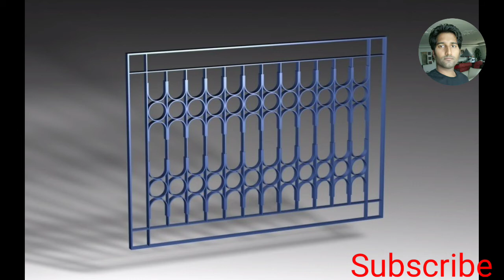2021 Top grill windows design /simple main gates design /Modern railings design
Dosto is video me modern stainless grill windows design aur iron main gate design aur morden iron grill railings design hain